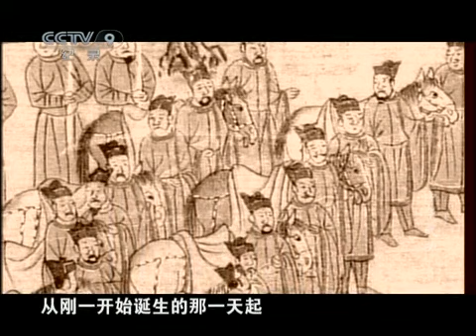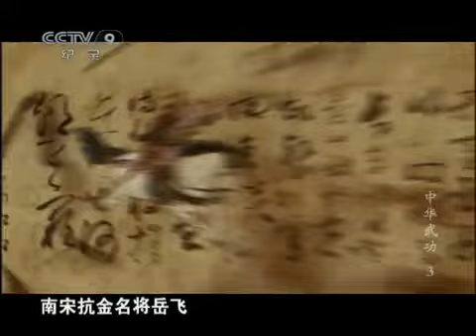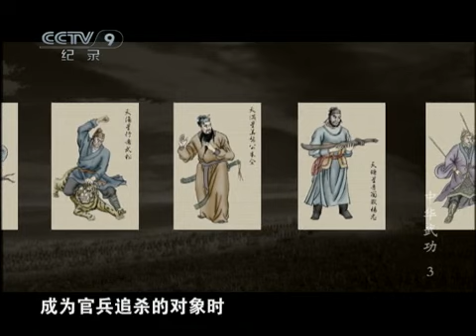【中华武功】 第三集 奇门兵器 下集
历史上少林功夫被认为是武林第一大流派，它是中国范围最广、历史最长、拳种最多的武术派别。许多武术门派的源头，都与少林功夫有着千丝万缕的关系。

本集主要内容：刀枪剑戟、斧钺钩叉、镗棍铄棒、鞭锏锤抓、拐子流星，这是中国古代最为常见的18种冷兵器，对于每个习武者来说，能够熟练掌握这十八般兵器就意味着达到了极高的武术境界。